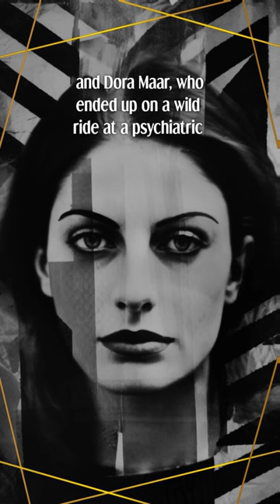Discovering Picasso's Hidden Misogyny: A Disturbing History Revealed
Unveiling Picasso: Artistic Brilliance, Romantic Turmoil. Dive into the chaotic love life of the art maestro with 150,000 masterpieces over 91 years. From muses like Jacqueline Roque to the bold Françoise Gilot, Picasso's canvas flourished, but love was a different kind of masterpiece.